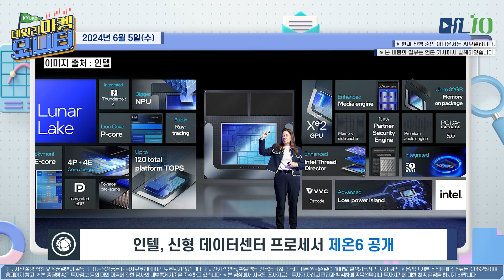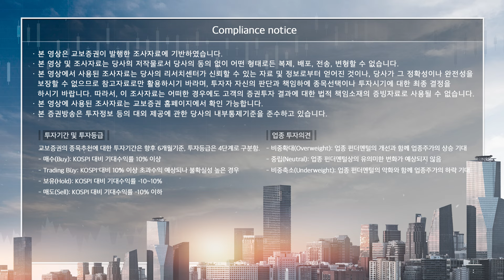[경제뉴스] 기아 EV3 사전계약 시작, 인텔 신형 데이터센터 프로세서 제온6 공개 | 데일리마켓모니터 6월 5일 수요일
교보증권에서 전해주는 데일리 경제 이슈와 특징주!
그리고 기업분석을 '데일리마켓모니터'에서 매일 시청하실 수 있습니다!
경제이슈&특징주 내용 출처